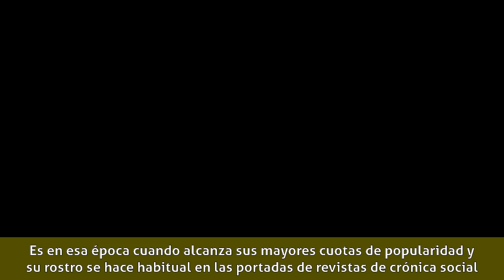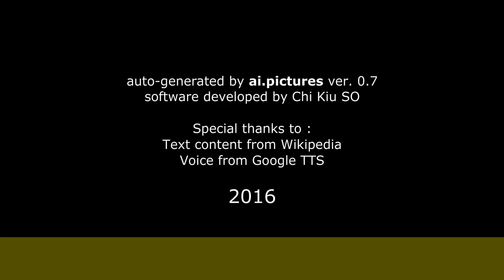Marián Flores - Biografía